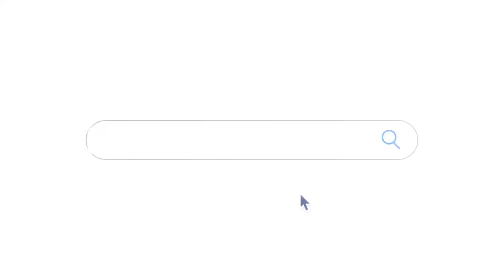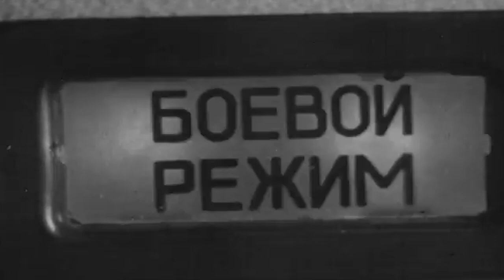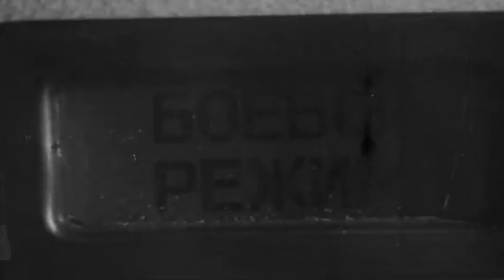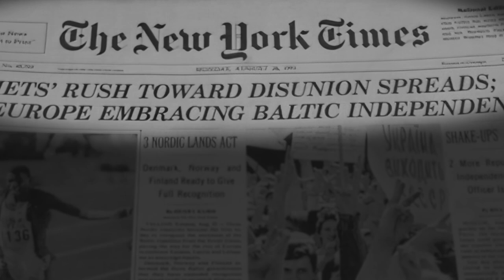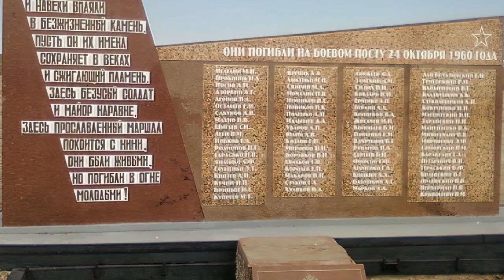The Most Secret Rocket Explosion in History - Nedelin Catastrophe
Right after the Soviet Union put two dogs into space and successfully returned them to Earth, a disaster so big that it was kept from the public eye for decades took place at the Baikonur test range in Kazakhstan.

In the late 1950s, the Soviet Union launched Sputnik 1, the first artificial satellite, and Sputnik 2, which put the first living organism into orbit. Then, in August of 1960, two dogs, Belka and Strelka, returned alive from space.

As far as the world knew, the Soviets were on a fast track towards being the first nation to put a man in orbit.

However, a launch pad incident on October 24, 1960, would prove a setback that would remain a secret for decades, leaving the grieving families to hurt in silence.

The Nedelin catastrophe would become known as the single greatest disaster in the history of Space Flight, even worse than the Challenger and Columbia accidents.